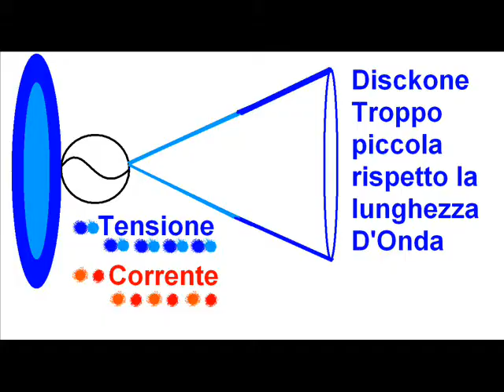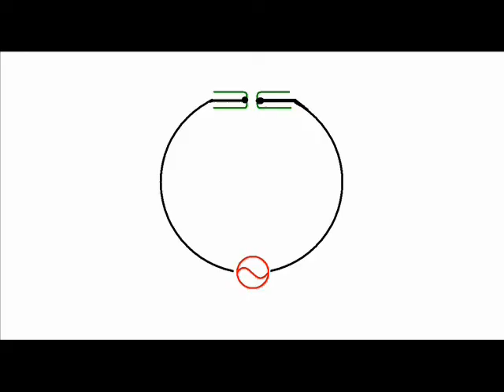11 Capacitor no displacement current radial current no corrente di spostamento Yes corrente radiale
Da molte prove effettuate siamo giunti alla conclusione che il Campo Magnetico non viene a formarsi dalle Correnti Di Spostamento, ma bensi' per merito delle Correnti Radiali ( Correnti di Conduzione ) che scorrono nel metallo di cui e' formato il condensatore.
troverete un condensatore con continuita' metallica, nella forma dell'antenna il metallo e' sempre presente e le correnti di conduzione che in esso scorrono sono quelle a formare la continuita' del Campo Magnetico. A questo punto tornando al condensatore come tutti lo conosciamo perche' esso generi ( o meglio il metallo di cui e' composto ) possa generare Campo Magnetico all' interno del Condensatore Come lo intendeva Maxweel " A FORMA DI SACCO " si dovra' tenere in stretto legame
1: La Lunghezza D'onda della tensione applicata al Condensatore
 2: La lungezza dell'Raggio del Condensatore dal suo punto di alimentazione, in questo modo si puo' dire che il Condensatore entra in Self Resonance ovvero in Auto Risonanza cercasi alcuni semplici esempi: Antenna Disckone
  LE TENSIONI VARIABILI NEL VUOTO " Dielettrico" NON GENERANO CAMPO MAGNETICO.
Sono come San Tommaso, mi piace scoprire la Verita' la famosa corrente di spostamento che dovrebbe generare un campo magnetico nel condensatore dov'e' ? , da quello che vedo e' solamente la corrente di conduzione in un conduttore che genera il campo magnetico, mentre il condensatore genera solamente campo elettrico ed una polarizzazione del materiale dielettrico, almeno che non si parli di un condensatore usato in TECARTERAPIA, in questo caso essendo il corpo umano fatto in prevalenza di liquidi minerali e non essendo esso un dielettrico si puo' parlare di una corrente, non indotta "come si parla di induzzione magnetica in un trasformatore" , ma bensi' di una corrente di conduzione trasmessa per ACCOPIAMENTO CAPACITIVO.
    Deduzione: Un campo magnetico genera un campo elettrico ed il tutto si propaga sotto forma di onde MAGNETO ELETTRICHE, mentre partendo da un campo elettrico (in un condensatore ) non si riesce a generare un campo magnetico .
Per quanto riguarda la sonda per RIVELAZIONE CAMPO MAGNETICO ho utilizzato un bastoncino in ferrite tolto da un BALUN per antenne radioamatoriali funzionanti da 1'8 a 30Mhz ho avvolto sopra 7 spire di rame plastificato ed ho collegato un DIODO LED.
Per tenere in mano la sonda ho utilizzato una bacchettina in plastica. Scoraggio l'utilizzo di sonde senza nucleo in ferrite, e / o di sonde colleggate attraverso cavi a strumentazioni di laboratorio in quanto "potrebbero" essere esposte a acoppiamenti di tipo elettrico e per cio' falsare i risultati. Per provare basta del materiale povero e poco tempo. Spero di essere stato di aiuto, tuttavia desidero fare anche un esempio meccanico CLICCARE SUL SEGUENTE IL CONDENSATORE E' SIMILE ALLE PALLINE DI CENTRO.

Vi segnalo l'Altoparlante Elettrostatico: Da notare che al capitolo 2.5 a pag 11 del seguente spiega che tale sistema non crea campi magnetici